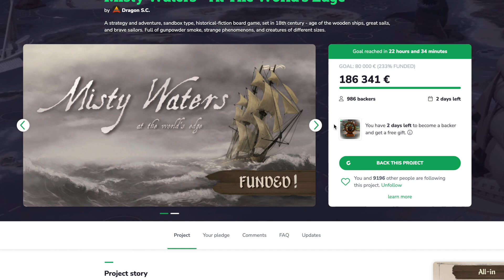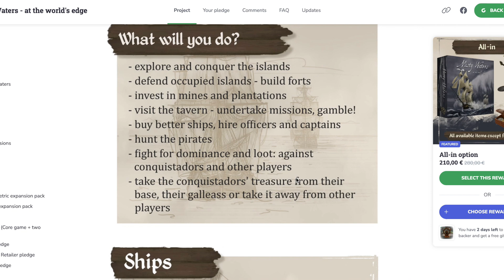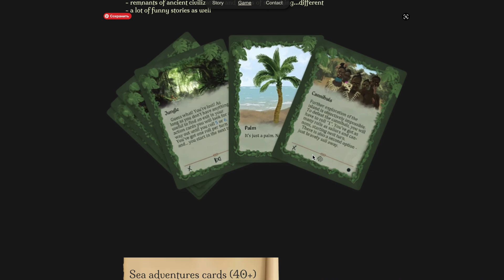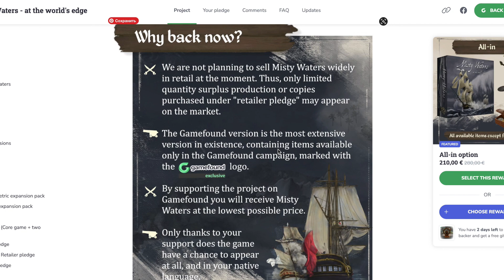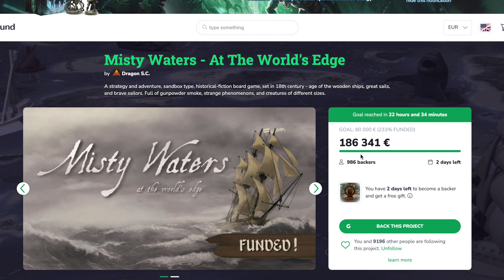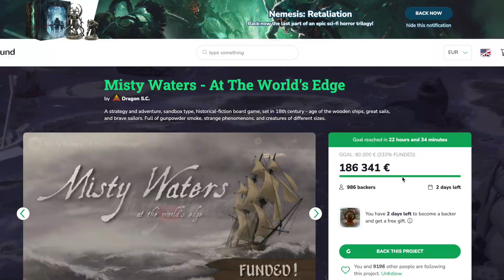MISTY WATERS - at the world's edge - мини-обзор новой игры в жанре "песочница"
Расскажу об интересном инди-проекте в жанре "песочницы" - "Туманные воды".